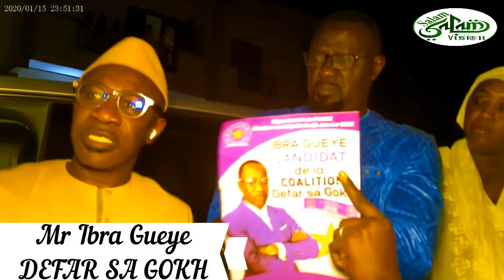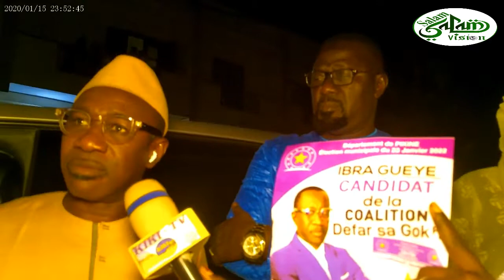SPORT: Open Presse de Youssou Ndour fils de feu Balla Gaye N° 1 pour son combat contre Thiatou Yoff.